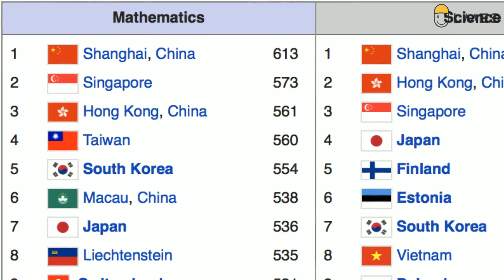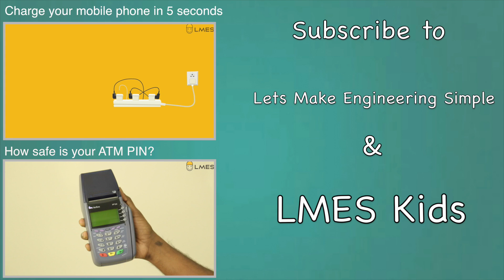It's time to save our Future India!! | Tamil | LMES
It's time to save our future India. There is a test done by OECD and PISA, watch to know how much Indian students rank in that test.